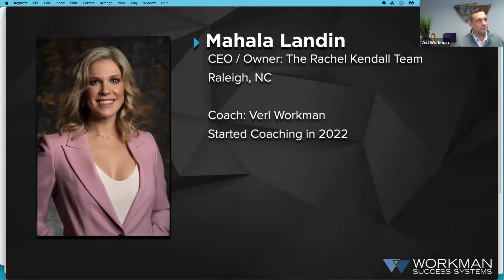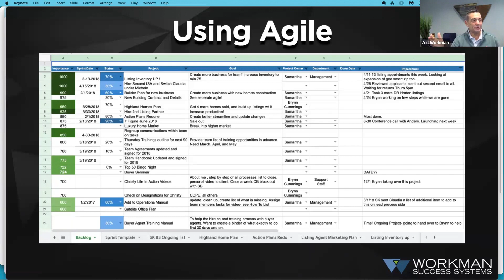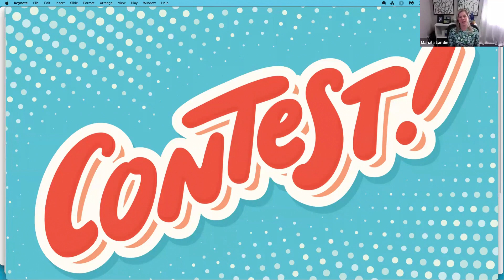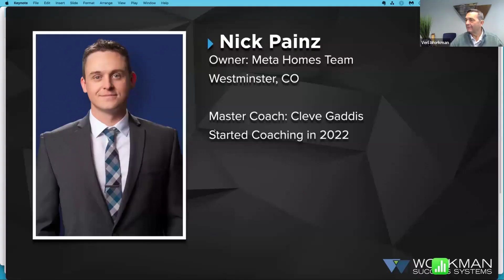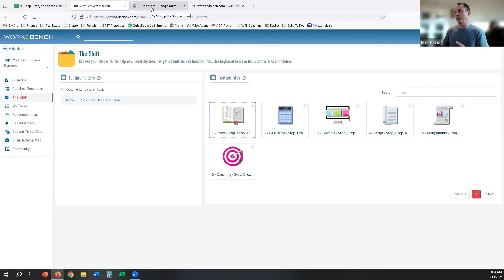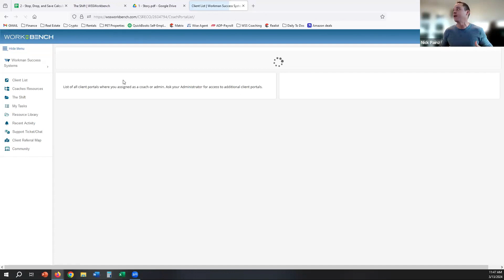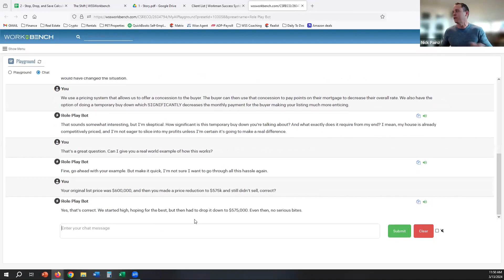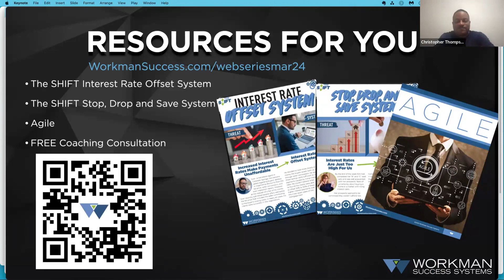Real Estate Success MARCH 2024 - Verl, Mahala Landin & Nick Painz ("Don't Take My Word For It!")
Get your free resources from the webinar ('Stop, Drop and Save' Story + Calculator, 'Interest Rate Offset System', and more!)

Agents today have found themselves in the middle of a skills-based market. For many, it’s either sink or swim. Those who aren’t prepared will either leave the industry or seize the opportunity to level up.

This free webinar is the perfect opportunity to learn from two Workman Success clients who turned their businesses around and became Rockstar Team Leaders.

Mahala Landin will focus on Workman's 4 Pillars concept, prospecting, and her integration of WSS processes, while Nick Painz will dive into Workman's SHIFT modules - highlighting the Interest Rate Offset System and the Stop, Drop, and Save System - as well as the benefits of implementing AI into real estate role-play.

You'll learn the specifics of what they're doing with their teams to have their best year ever with listings... even though the noise says "there's no inventory."

Learn from them just how you can take advantage of the current skills-based market to turn 2024 into your best year yet!

- How to make the most of the 4 Pillars concept to surpass your goals
- The best way to implement The SHIFT to help your clients get back in the game
- Why NOW is the time to activate your systems and ours!